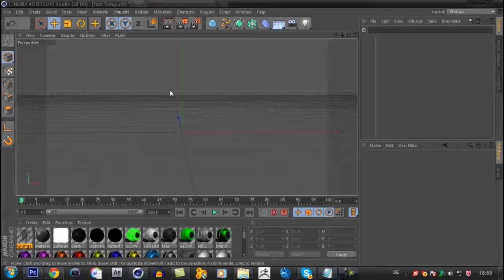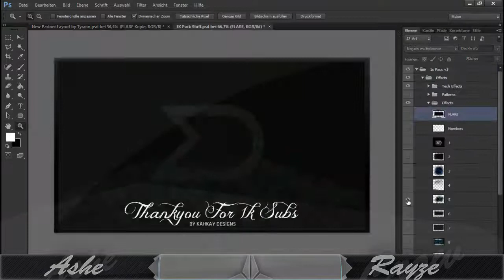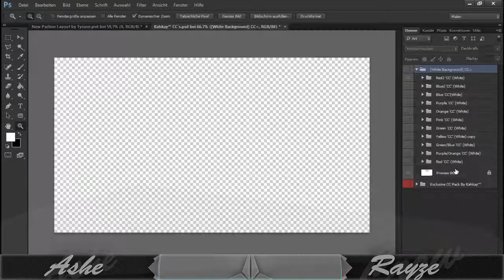Speedart 01 | Ashe [First on new Channel]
•Artist: E-dubble

•Song: Big Ships